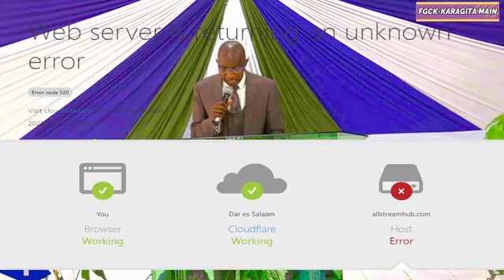UNDERSTANDING TIME TO KNOW WHY THOUGHT TO BE DONE BY REV. PETER KAHURE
Full Gospel Churches of Kenya
karagita main branch
Naivasha Southlake L.C.A
GOD WILL BLESS YOU